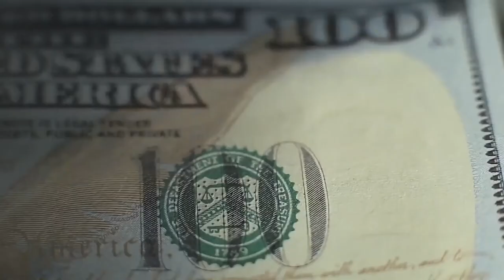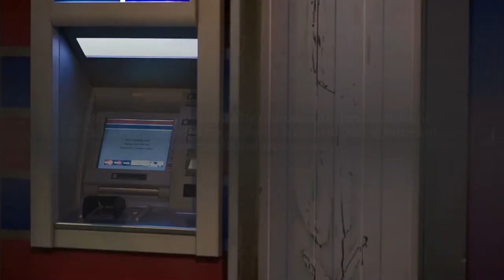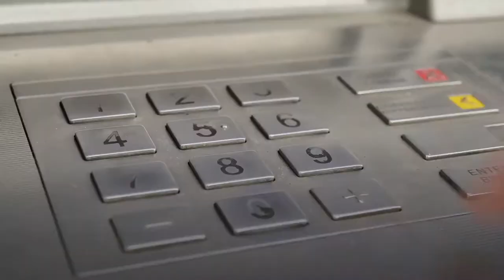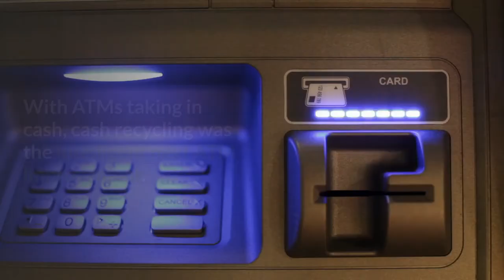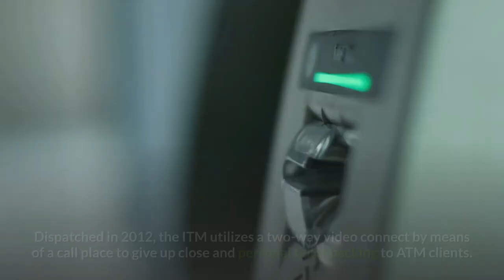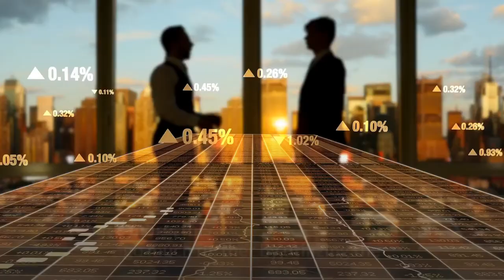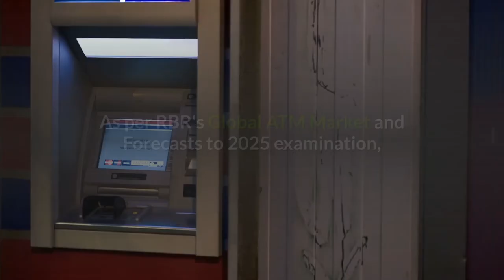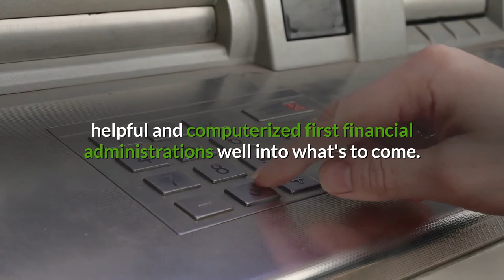History of ATM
In 1960, an American named Luther George Simjian invented the Bankograph, a machine that allowed customers to deposit cash and checks into it. The first ATM was set up in June 1967 on a street in Enfield, London at a branch of Barclays bank. A British inventor named John Shepherd-Barron is credited with its invention.